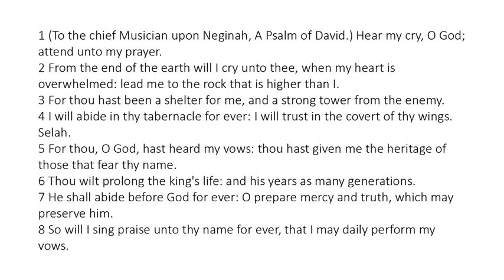Psalm 61 - King James Bible - Read Along Audio